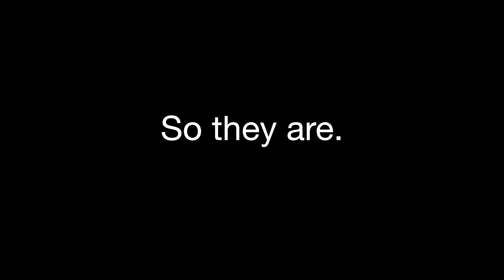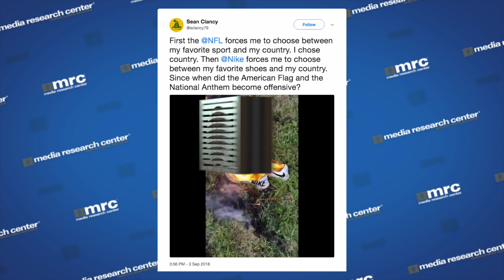Backlash From New Kaepernick Ad: Nike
Former Nike consumers voice their disapproval for the companies new ad campaign featuring notorious race-baiter and original anthem kneeler, Colin Kaepernick, by putting their merchandise to the torch.